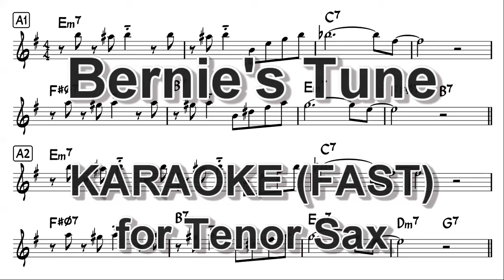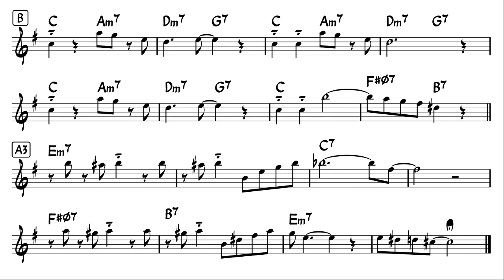Bernie's Tune - Backing Track with Sheet Music for Tenor Sax (Fast : BPM 180)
You can access pdf file of this sheet music and mp3 files of backing tracks (various tempos) by joining my membership!